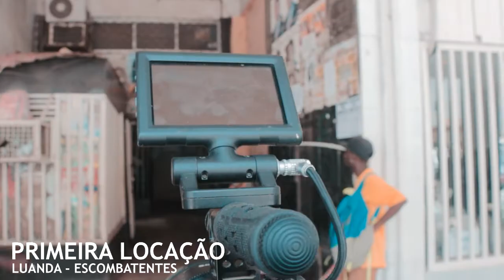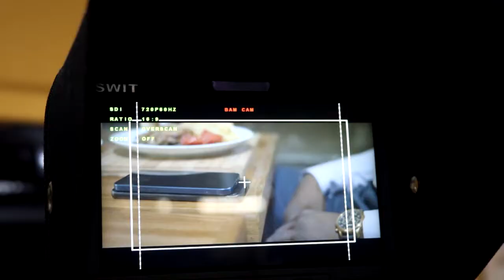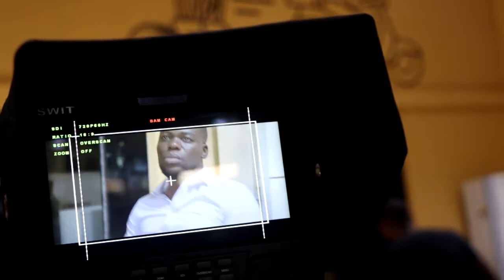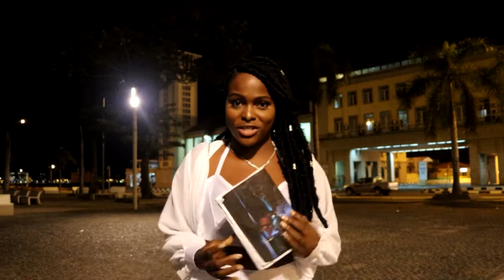Behind The Scenes do Filme MOÇA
Os bastidores da gravação da curta-metragem MOÇA de Denis F. Miala